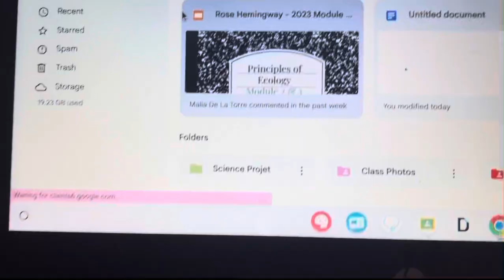9/20 SCHOOL VLOG (interviews / update)